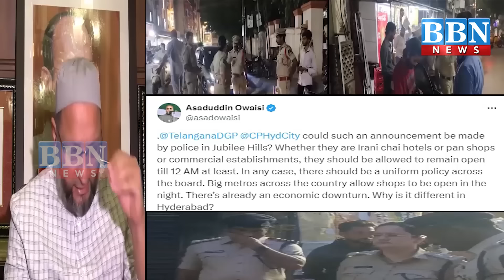Hyderabad me Badhta Crime ka real reason kiya - Police aur Hamari Zimmedari | Jaanch Padtal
Jaanch Padtal Episode-187

Hyderabad me Badhta Crime ka real reason kiya - Police aur Hamari Zimmedari | Jaanch Padtal | BBN CHANNEL

What is the real reason for increasing crime in Hyderabad? Police and our responsibility

حیدرآبادمیں بڑھتے کرائم کی اصل وجہ کیا ہے؟ پولیس اور ہماری ذمہ داری

हैदराबाद में बढ़ते अपराध का असली कारण क्या है? पुलिस और हमारी जिम्मेदारी

Chabutra Mission in Hyderabad
Police in Old City
Asaduddin Owaisi on Police
Hyderabad me Badhte Qatal ke Cases
Murders in Hyderabad
Drug ke Khilaf Jung Zaroori